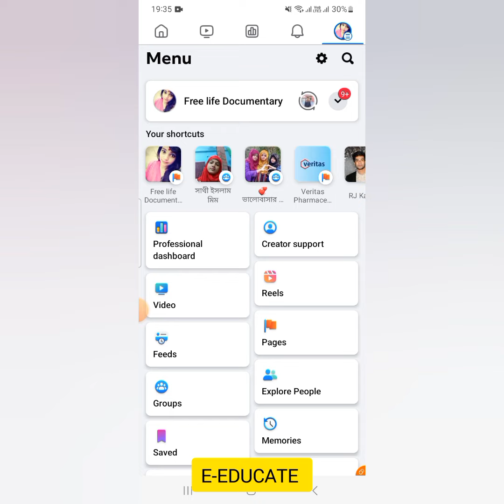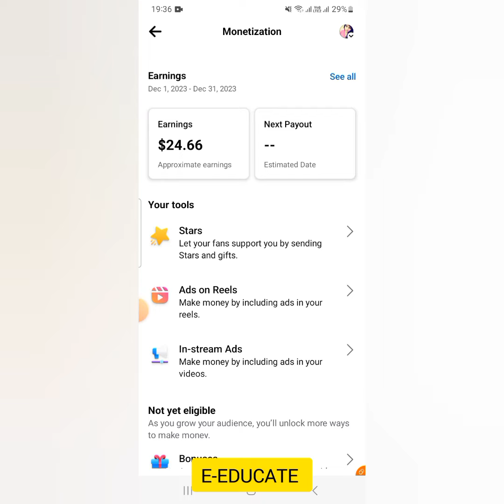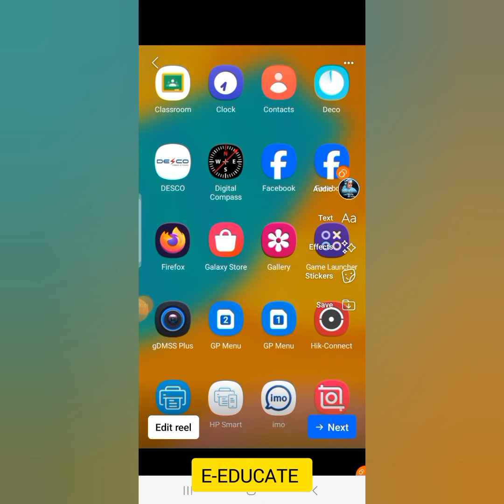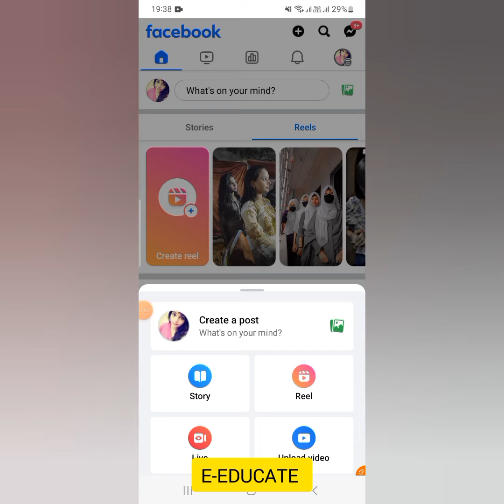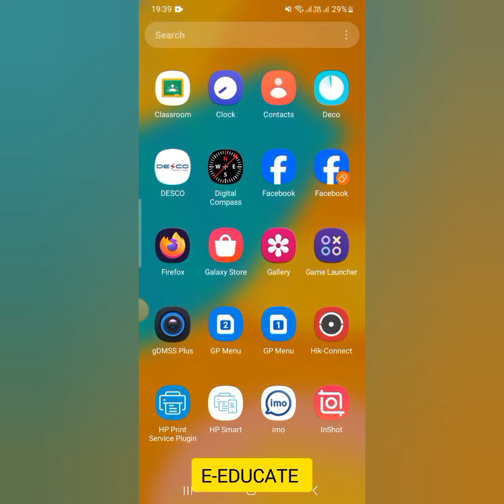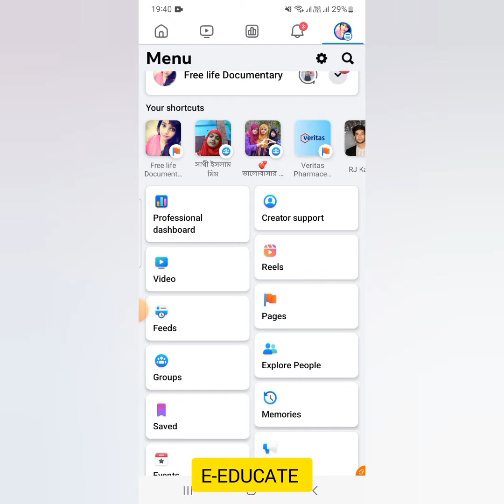ফেসবুকে ইনকাম করুন | How to earn money from Facebook | Ads On Reels Setup 2024